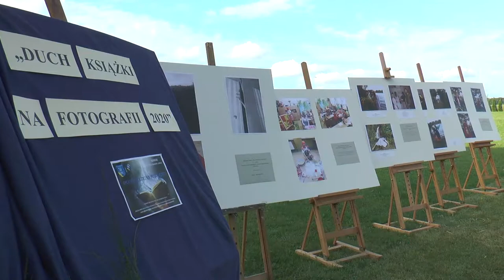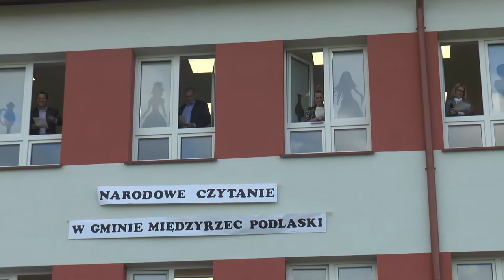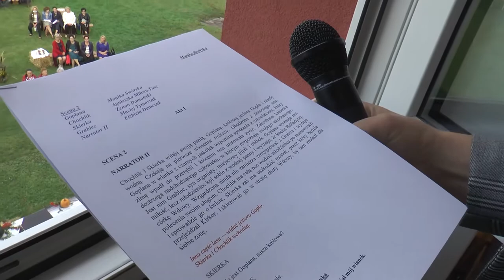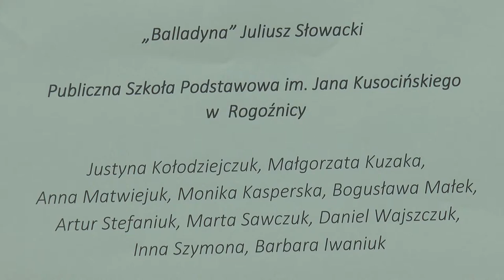V Narodowe czytanie w gminie Międzyrzec Podlaski